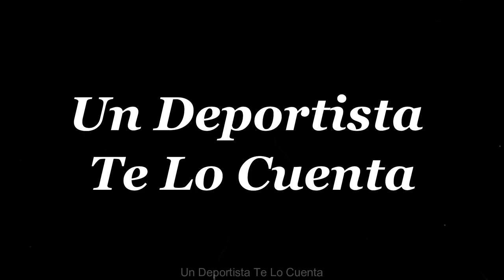Simulación Fifa 2019 | Atalanta vs Empoli | Serie A | 2022 - 2023 | Jornada 27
Hola, esta es una Simulación en Fifa 2019, del Partido entre Atalanta vs Empoli ( Serie A | 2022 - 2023 | Jornada 27 ).

DIFICULTAD: CLASE MUNDIAL

Si te gusta este tipo de vídeos, te agradecería si me dejaras un like y un comentario. :)